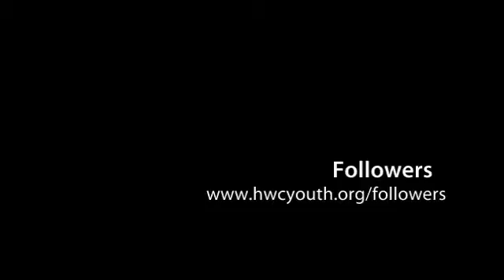Sledding @ the Yoder's | 2011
The Followers and their families sledded and walked up the hill for a couple of hours @ the Yoder's home on Sunday, February 13, 2011 - created